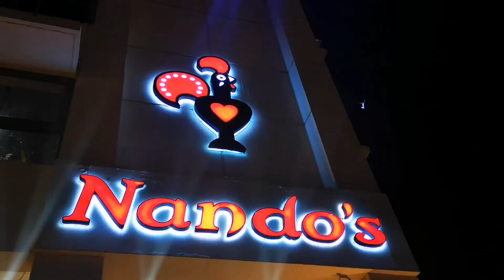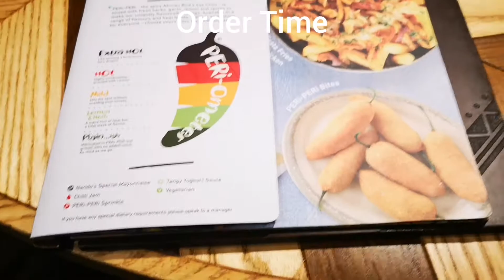Nando's Clifton relaunched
Relaunch of Nando's Clifton... Review of the restaurant n food